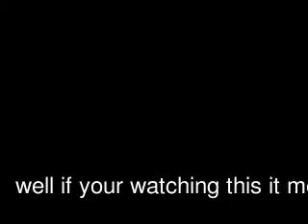u want more